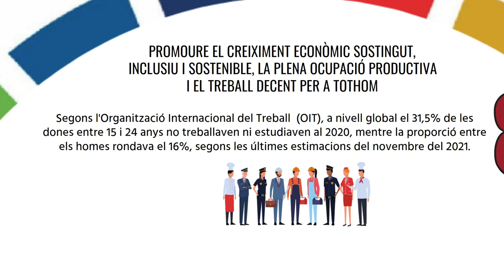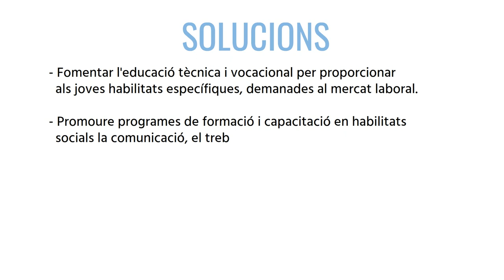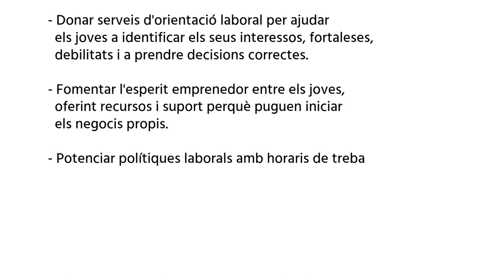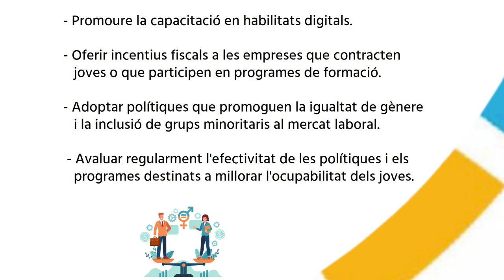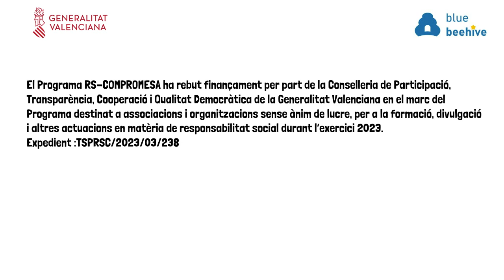ODS 8: Promoure el creixement econòmic sostingut, inclusiu i sostenible, ... - RS-COMPROMESA